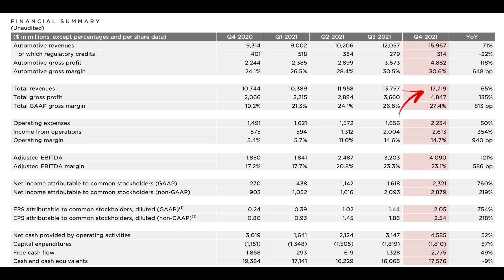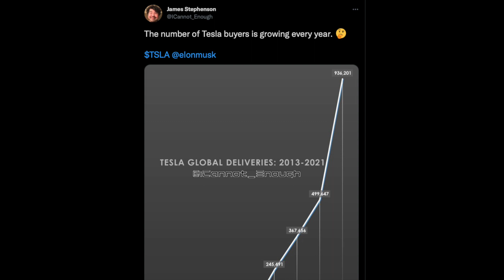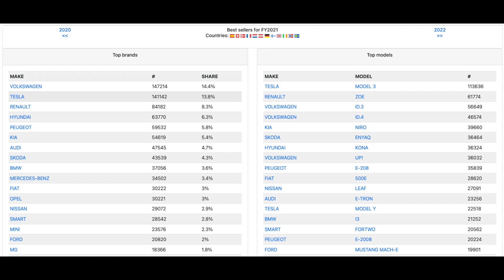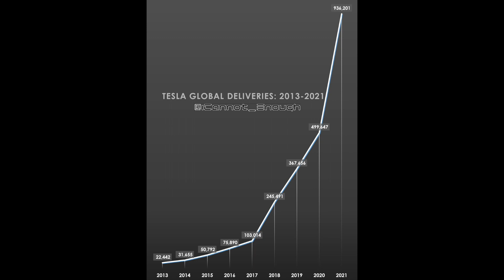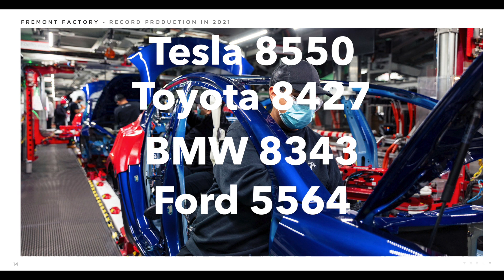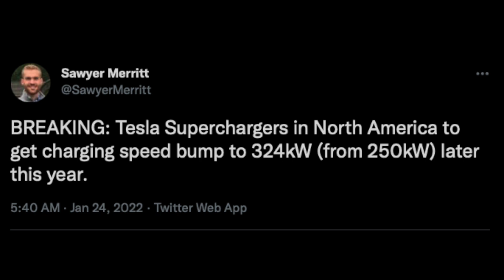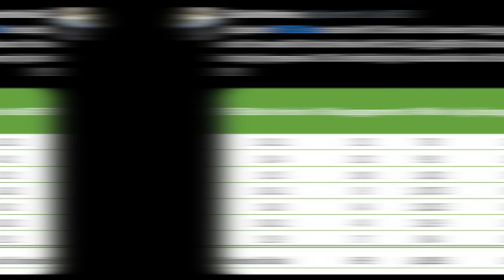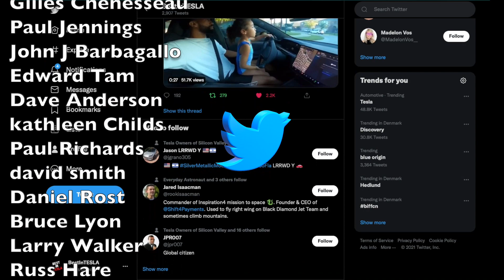Oil companies are out saying the Tides are shifting & Tesla is the most productive OEM in the US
Timestamps:
00:00 Intro
01:02 Intro Music
01:21 Tesla Earnings call
06:17 The tides are shifting for Charging vs fueling, BP is says
08:36 Tesla Model 3 best selling CAR in EU ….again!!!
10:34 BEV market share doubled in 2021
12:56 GM is out saying again they can catch Tesla in 2025
15:15 Ford is also out say they leading the EV revolution
16:43 Fremont factory is the most productive car plant in the US
18:20 Weekly update on the Tesla Gigafactories
20:38 The TESLA SHORTS
27:23 Shout out to Patrons & members
28:54 Supporter of the week
29:17 Let’s end with a little fun
29:40 THE END and thanks

Try moomoo! Get 5 free stocks worth up to $17.500 (up to 3500 USD each! ) and 1 free share of AMC for depositing $100 , short seller data daily, and free level 2 data! Use this link to get started

Referrals code:
Feel free to use my referrals code if you are buying a Tesla, then you and I will get 1000 miles free supercharging  :